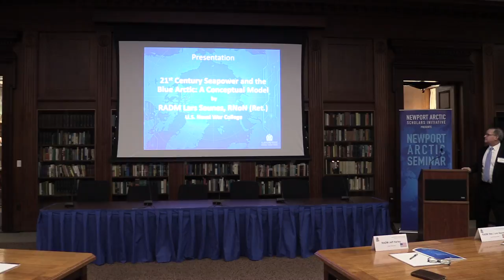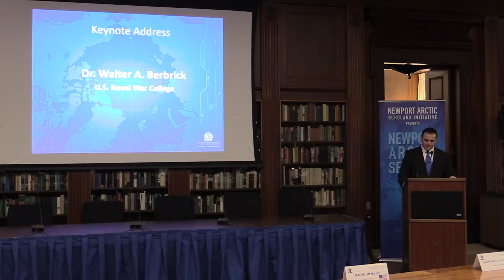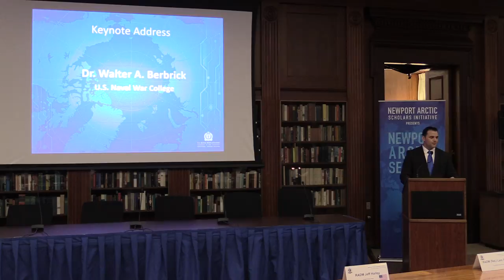Walter Berbrick - The Arctic: Ensuring access and promoting security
NEWPORT, R.I. – Walter A. Berbrick, director of the Arctic Studies Group at U.S. Naval War College, discusses access and security in the Arctic at the Newport Arctic Seminar held at the college, April 10, 2018.